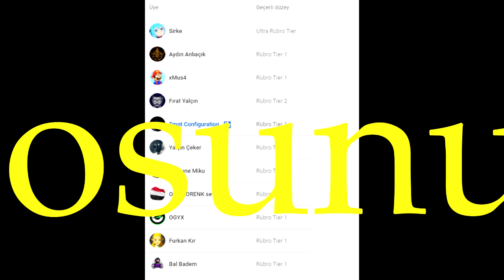CYBERPUNK PSN'DEN KALDIRILDI!!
Cyberpunk 2077 PSN den kaldırıldı.
Playstation 4 ve Playstation 5 için alınmıyor.
Şimdi neler olacak!

Iyi seyirler